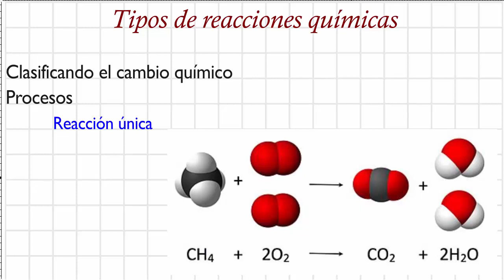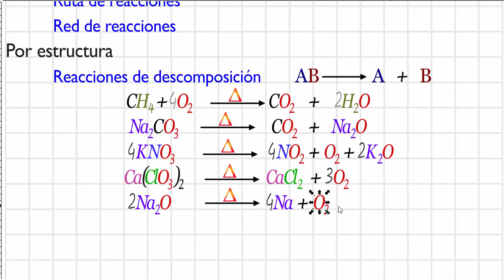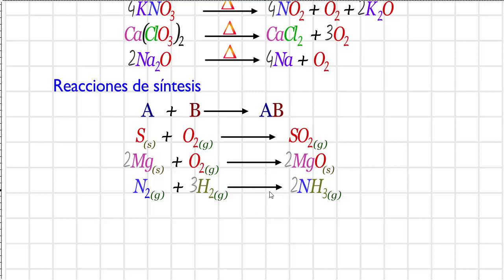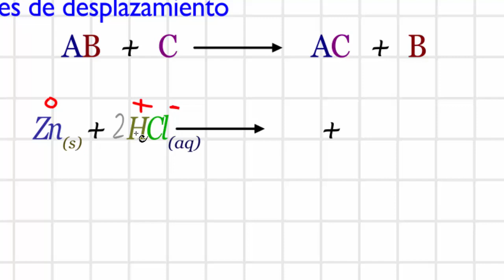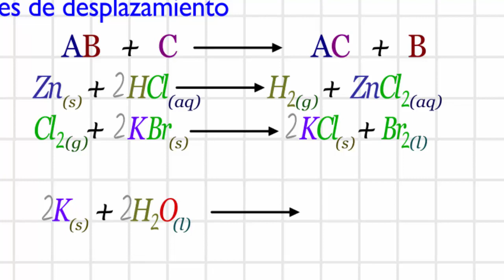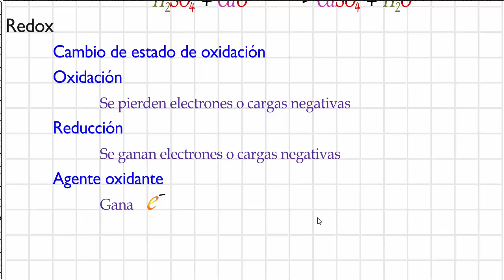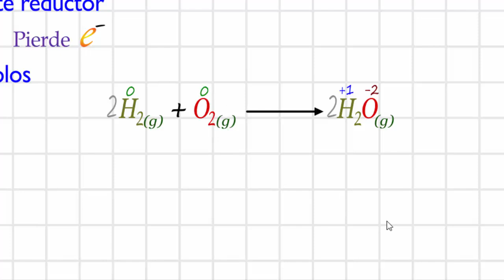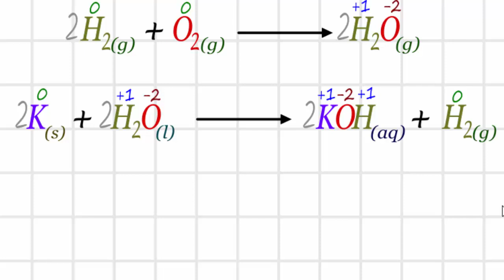Tipos de reacciones químicas, resumen